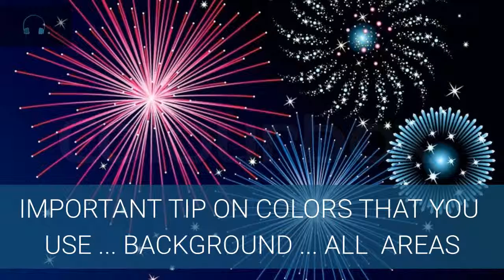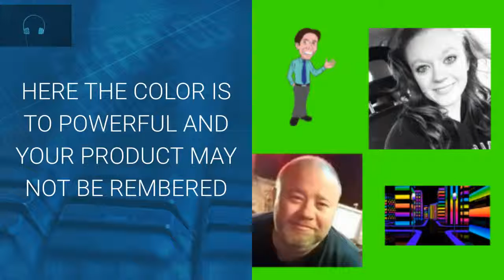getting the right colors for landing pages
Tips on color for landing pages